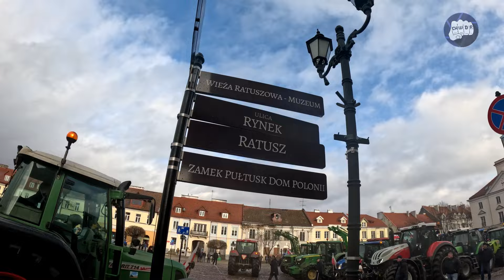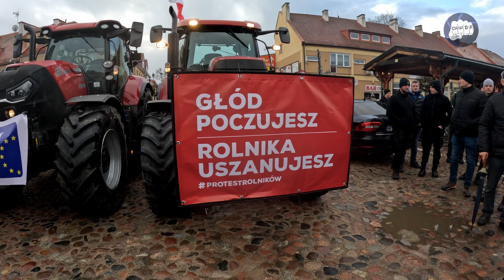Rolnicy na drodze Pułtusk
W minioną środę rolnicy w całej Polsce pokazali siłę, jedność i determinację w dążeniu do zmian we Wspólnej Polityce Rolnej oraz w relacjach handlowych UE z Ukrainą.
Środowy protest odbył się w ponad stu siedemdziesięciu lokalizacjach w całej Polsce i zgromadził na drogach tysiące traktorów i rolników.

Ja tym razem odwiedziłem Pułtusk i miałem okazję wysłuchać o co chodzi rolnikom i zobaczyć jak wygląda ich determinacja.

Lista postulatów jest bardzo długa, tak jak i determinacja tych ludzi.
Rolnicy zapowiedzieli kolejne manifestacje, a ten protest nazwali protestem ostrzegawczym.
Jednym z zapalników stał się obowiązek ugorowania gruntów rolnych. Właściciele, którzy mają powyżej 10 hektarów, będą zobowiązani do pozostawienia 4 proc. gruntów na "obszary nieprodukcyjne".
W praktyce oznacza to, że ziemia będzie leżała odłogiem.

Jeżeli podoba Ci się to co robię, zachęcam do wspierania kanału;